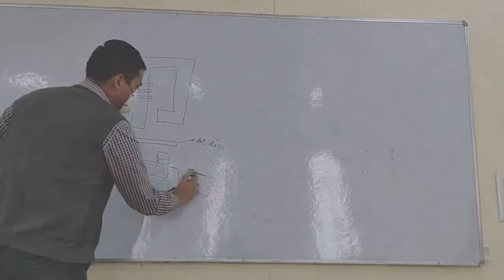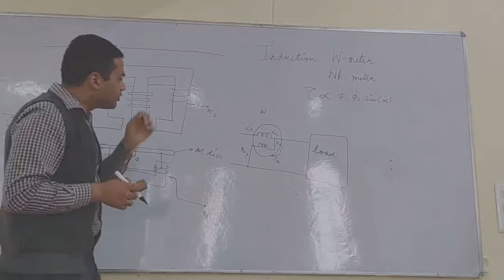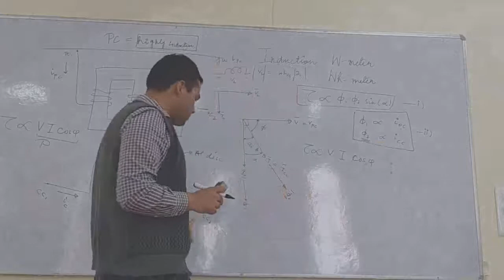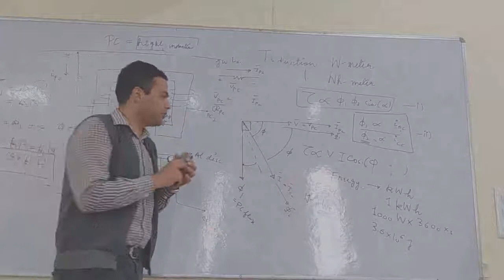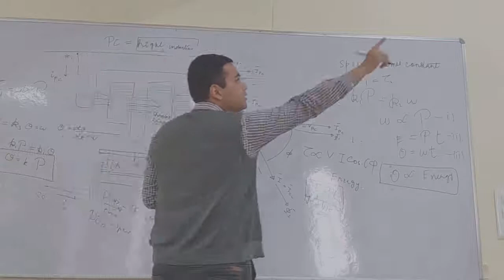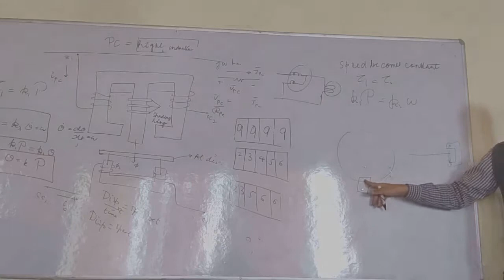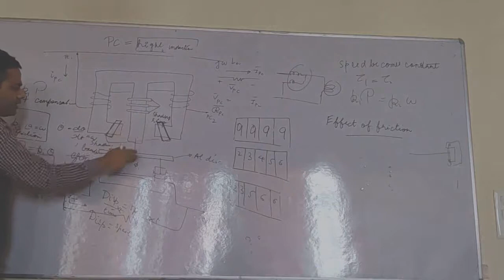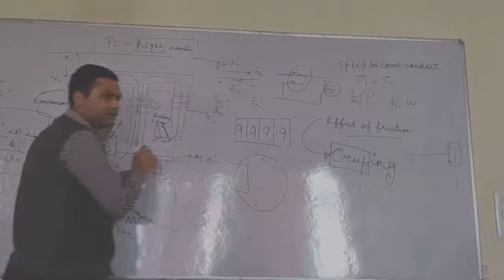EMMI Lecture By Aarish Sir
Topic : Induction Type Wattmeter